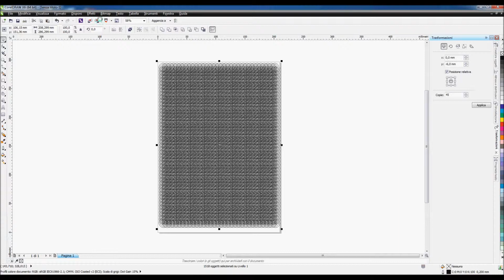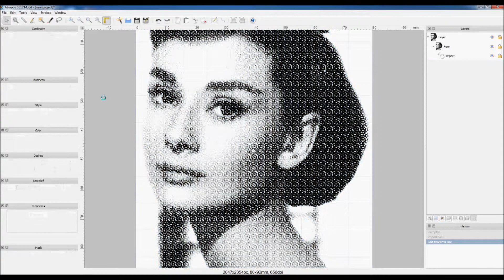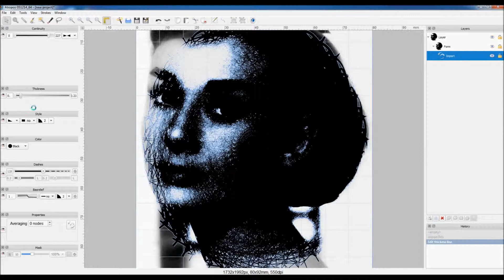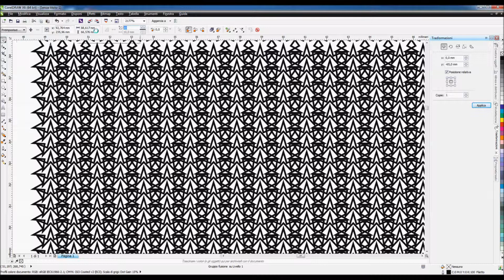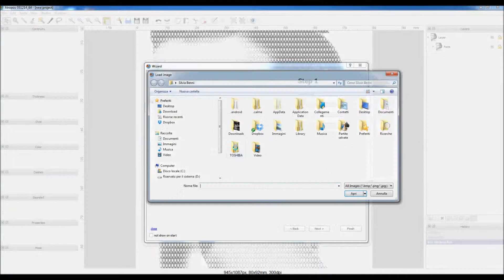ATROPOS security printing software - import demo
Atropos is a graphical vector software by Cattaneo Security. It can import photograph converting into a vector image for security pre press works